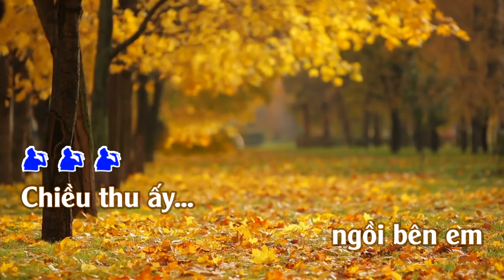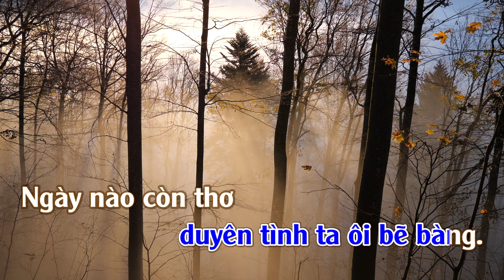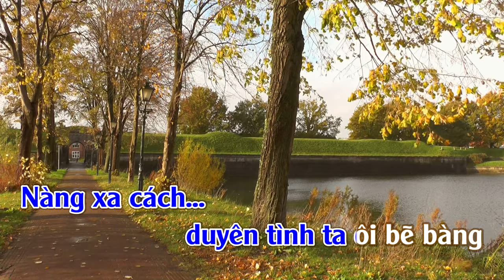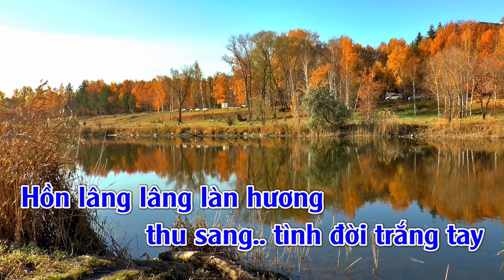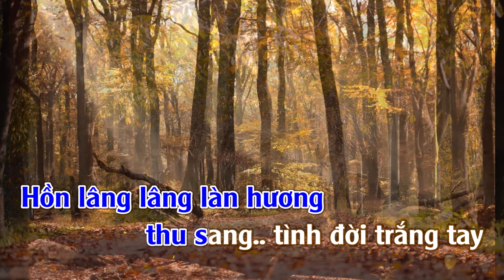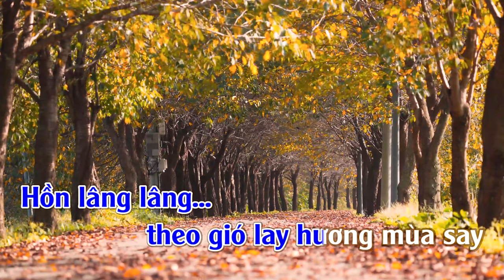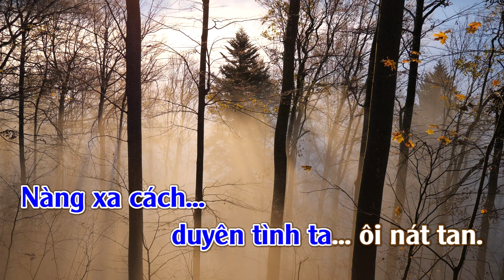Chiều Thu Ấy | Karaoke | Tone | Nam